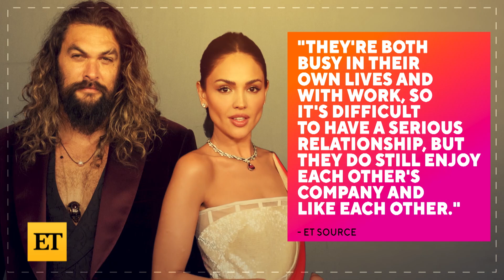Jason Momoa and Eiza Gonzalez's MOTORCYCLE Date!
Jason Momoa and Eiza Gonzalez are seemingly heating up – again! The rumored couple was spotted taking a joy ride through Malibu. Of course, Jason and Eiza were linked back in May before splitting in June.